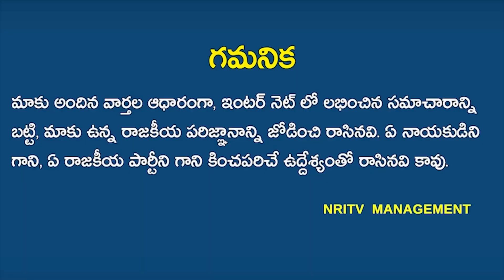Are you not ashamed to say about you as CM | Nara Lokesh made sensational comments over jagan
Are you not ashamed to say about you as CM |  Nara Lokesh made sensational comments over jagan | YS Jagan | Nara Lokesh | NRI TV
ముఖ్యమంత్రి అని చెప్పుకోవడానికి సిగ్గుండాలి !  జగన్‌పై నారా లోకేశ్ సంచలన కామెంట్స్ !